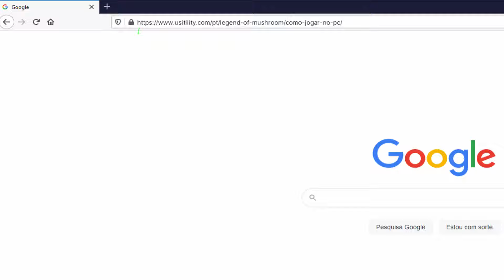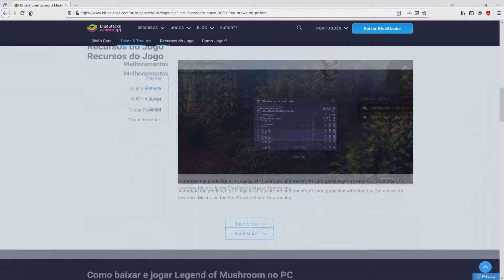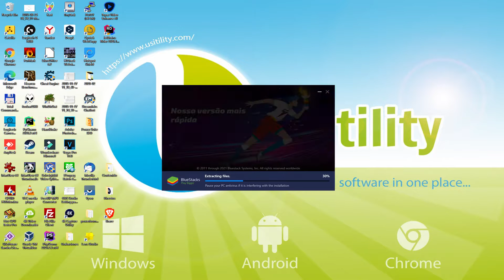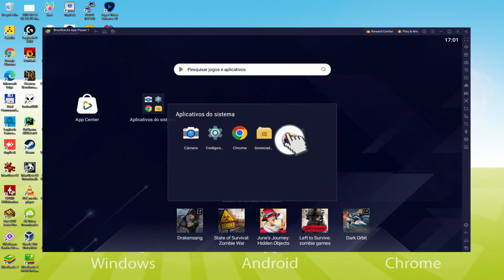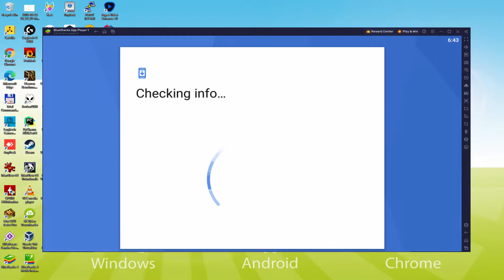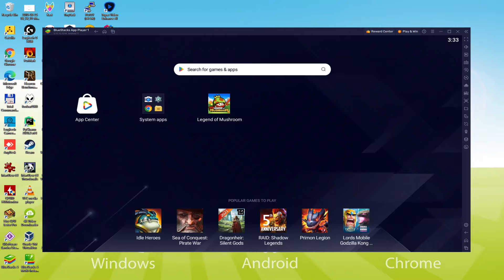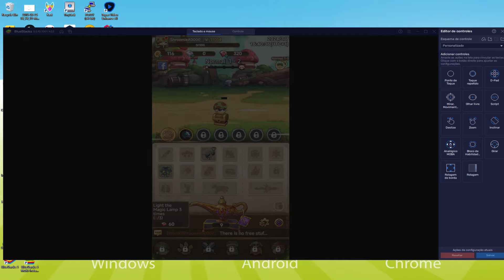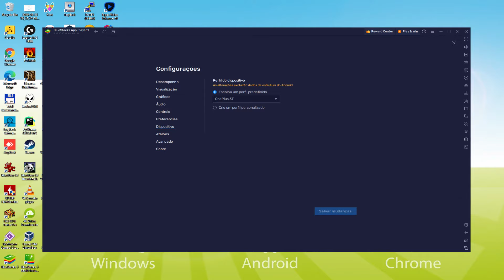🎮 Como JOGAR [ Legend of Mushroom ] no PC ▶ BAIXAR e INSTALAR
Como jogar Legend of Mushroom no PC Baixar ▶ Windows 10/11/7/8

⚠⚠⚠ IMPORTANTE ⚠⚠⚠ Este método é para jogar o jogo gratuito do Android Legend of Mushroom no PC. Ele instalará a versão oficial e legal de Legend of Mushroom da Play Store. Se você quiser comprar qualquer item ou objeto no jogo, terá que pagar da maneira usual, ou seja, usando PayPal, Cartão de Crédito/Débito, etc.

00:00 Intro
00:26 Ir para o site da BlueStacks
01:13 Download Legend of Mushroom em seu PC Windows
01:27 Lançar o instalador de Legend of Mushroom
01:40 Personalizar a instalação e mudar o diretório de instalação
02:04 Instale Legend of Mushroom em seu PC
03:08 Como lançar o BlueStacks a partir da área de trabalho do Windows
03:37 Acesse o Google Play
04:26 Aceitar os Termos de Serviço do Google
04:35 Crie um backup no Google Drive de seu dispositivo emulado
04:47 Ir para a área de trabalho do BlueStacks
04:57 Instalação Legend of Mushroom no emulador BlueStacks
05:27 Lançamento Legend of Mushroom diretamente da BlueStacks
05:40 Como ajustar o volume de Legend of Mushroom
05:56 Como maximizar a tela do emulador
06:04 Como jogar em tela cheia
06:17 Personalizar as opções de teclado BlueStacks
06:35 Como mudar a linguagem do jogo e do emulador
07:05 Recebendo e-mail de novo dispositivo conectado à sua conta Google
07:38 Adeus e saudações

Aqui estão as instruções:

2) Clique em Baixe Legend of Mushroom no PC
3) Execute o instalador baixado
4) Aceitando as permissões do Windows para executar o instalador
5) Clique em "Instalar agora
6) Acesse o Google Play
7) Se a instalação do jogo não for iniciada automaticamente, clique no ícone Legend of Mushroom na área de trabalho do BlueStacks
8) Clique no botão "Pular" na janela "Configurar Conta Completa".
9) Clique no botão "Instalar
10) Clique em "Open" e aproveite o Legend of Mushroom em seu PC

Mais de 30 milhões de downloads em todo o mundo! Lançamento global oficial em 7 de março. Presente: 3000 tentativas de convocação, dragão Ignis, arma "Vetor", 1777 diamantes! Grande aventura do pequeno cogumelo! RPG com cogumelos crescendo infinitamente!

Um dia, uma lâmpada surgiu no caos. Sua luz transformou os cogumelos em guerreiros poderosos. Neste novo mundo, os cogumelos partiram em busca da lâmpada para se tornarem ainda mais fortes.

■ Personagens de cogumelos fofinhos! Comece sua aventura como um pequeno cogumelo!
■ Saque infinito de equipamentos Não é mais necessário lutar com monstros e derrotar inimigos: basta tocar na lâmpada mágica e os equipamentos aparecerão!
■ Vários tipos de classes! Até um pequeno cogumelo pode escolher uma classe e se tornar herói!
■ Visual personalizado Os cogumelos mais diversos e incomuns! Crie seu próprio visual!
■ Batalhas com chefes Juntando-se em alianças, até os pequenos cogumelos podem derrotar um dragão!
■ Alianças poderosas! Reúnam-se e cresçam juntos, como verdadeiros cogumelos! A competição entre diferentes equipes é muito intensa!
■ Cultive seu próprio jardim! Proteja a fazenda, extraia minerais, pegue ladrões e muito mais...

Se você quiser baixar Legend of Mushroom em seu PC, é muito fácil. Clique no link acima e siga as instruções no vídeo. BlueStacks, o emulador Android, será instalado em seu PC para que você possa facilmente jogar o jogo em seu computador.

Legend of Mushroom é um jogo móvel, mas você pode baixá-lo e jogá-lo em seu PC em poucos minutos.